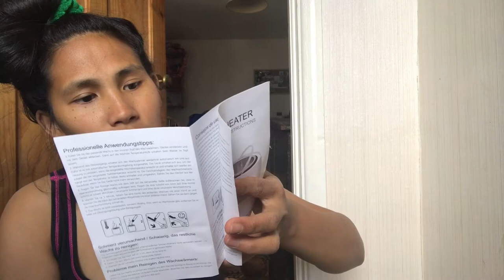FIRST TIME MAG HOT WAX 😁 PAANO MAG WAX NG HARD 😱 emjeeh life